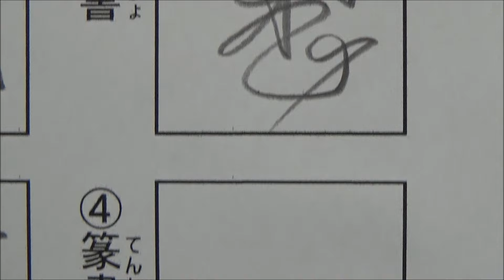どの「飛」が一番好きかコメントで教えてください！😆